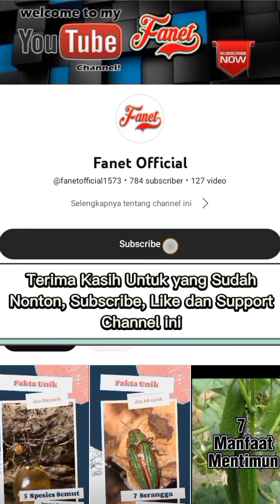Belalang Anggrek (Hymenopus koronatus)